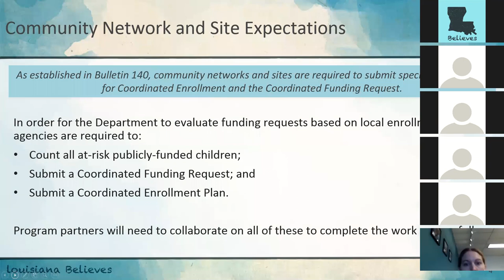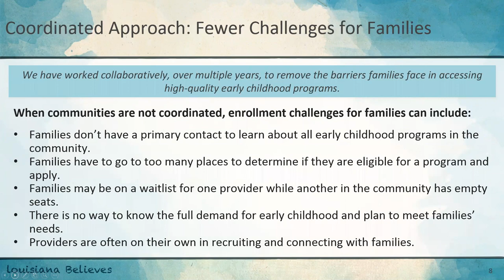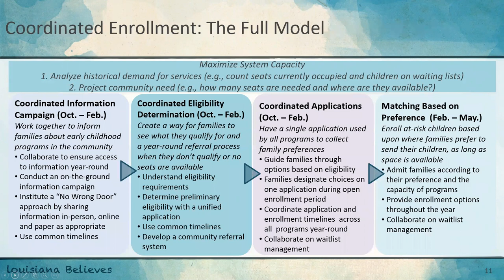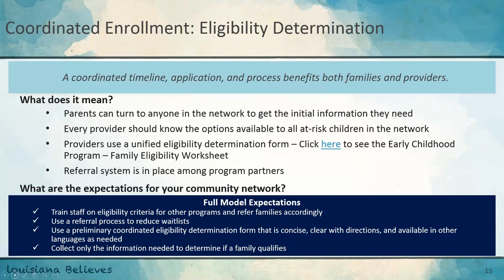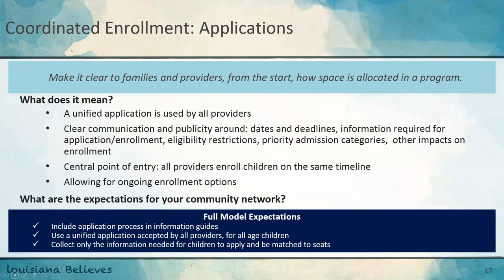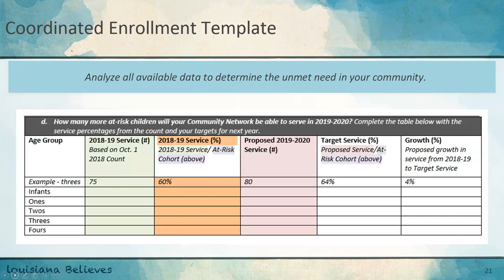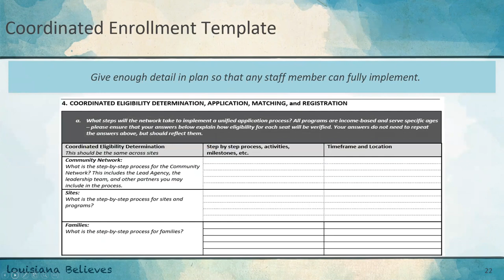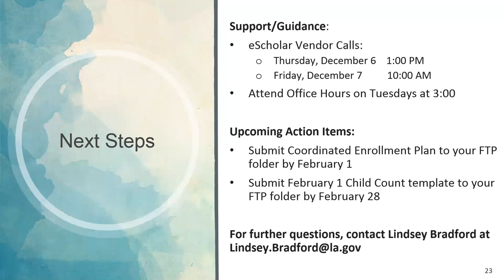Coordinated Enrollment Planning - December, 2018